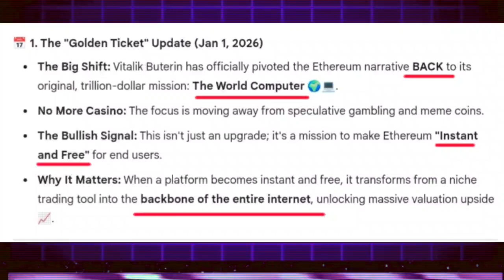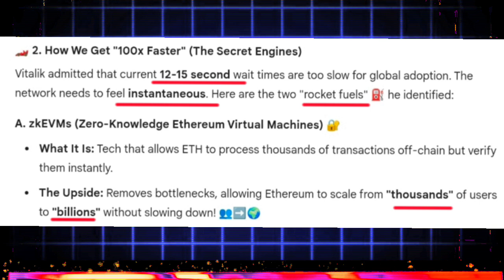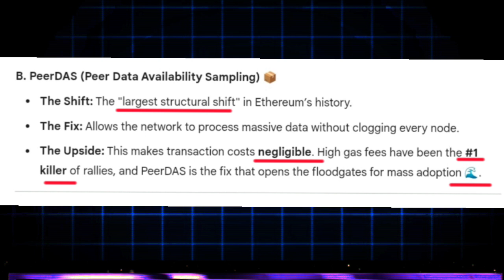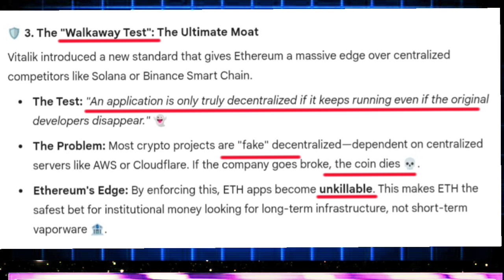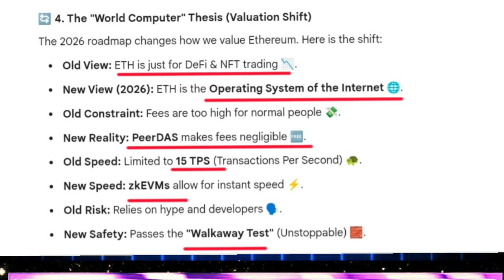BMNR: ​VITALIK JUST CONFIRMED IT! ETH "World Computer" Mode ACTIVATED! ETHEREUM ANALYSIS TODAY BUY?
BITMINE IMMERSION TECHNOLOGIES: ​VITALIK JUST CONFIRMED IT! ETH "World Computer" Mode ACTIVATED! ETHEREUM ANALYSIS TODAY BUY?

​🚀 REPORT: 100x FASTER?! Vitalik's NEW Plan for Ethereum Revealed!
​📅 1. The "Golden Ticket" Update (Jan 1, 2026)
​The Big Shift: Vitalik Buterin has officially pivoted the Ethereum narrative BACK to its original, trillion-dollar mission: The World Computer 🌍💻.
​No More Casino: The focus is moving away from speculative gambling and meme coins.
​The Bullish Signal: This isn't just an upgrade; it's a mission to make Ethereum "Instant and Free" for end users.
​Why It Matters: When a platform becomes instant and free, it transforms from a niche trading tool into the backbone of the entire internet, unlocking massive valuation upside 📈.
​🏎️ 2. How We Get "100x Faster" (The Secret Engines)
​Vitalik admitted that current 12-15 second wait times are too slow for global adoption. The network needs to feel instantaneous. Here are the two "rocket fuels" ⛽ he identified:
​A. zkEVMs (Zero-Knowledge Ethereum Virtual Machines) 🔐
​What It Is: Tech that allows ETH to process thousands of transactions off-chain but verify them instantly.
​The Upside: Removes bottlenecks, allowing Ethereum to scale from "thousands" of users to "billions" without slowing down! 👥➡️🌍
​B. PeerDAS (Peer Data Availability Sampling) 📦
​The Shift: The "largest structural shift" in Ethereum’s history.
​The Fix: Allows the network to process massive data without clogging every node.
​The Upside: This makes transaction costs negligible. High gas fees have been the #1 killer of rallies, and PeerDAS is the fix that opens the floodgates for mass adoption 🌊.
​🛡️ 3. The "Walkaway Test": The Ultimate Moat
​Vitalik introduced a new standard that gives Ethereum a massive edge over centralized competitors like Solana or Binance Smart Chain.
​The Test: "An application is only truly decentralized if it keeps running even if the original developers disappear." 👻
​The Problem: Most crypto projects are "fake" decentralized—dependent on centralized servers like AWS or Cloudflare. If the company goes broke, the coin dies 💀.
​Ethereum's Edge: By enforcing this, ETH apps become unkillable. This makes ETH the safest bet for institutional money looking for long-term infrastructure, not short-term vaporware 🏦.
​🔄 4. The "World Computer" Thesis (Valuation Shift)
​The 2026 roadmap changes how we value Ethereum. Here is the shift:
​Old View: ETH is just for DeFi & NFT trading 📉.
​New View (2026): ETH is the Operating System of the Internet 🌐.
​Old Constraint: Fees are too high for normal people 💸.
​New Reality: PeerDAS makes fees negligible 🆓.
​Old Speed: Limited to 15 TPS (Transactions Per Second) 🐢.
​New Speed: zkEVMs allow for instant speed ⚡.
​Old Risk: Relies on hype and developers 🗣️.
​New Safety: Passes the "Walkaway Test" (Unstoppable) 🧱.
​🎯 5. Conclusion: The Upside Possibility
​Tech Debt is Over: Vitalik is signaling that the tools (zkEVM + PeerDAS) are ready to deploy to make ETH usable for the planet 🌍.
​The Opportunity: The current price is likely pricing in the old "Slow Crypto Network" constraints.
​The Setup: This is a classic "repricing event" setup as the market realizes Ethereum is becoming an "Instant World Computer"! 🚀💰